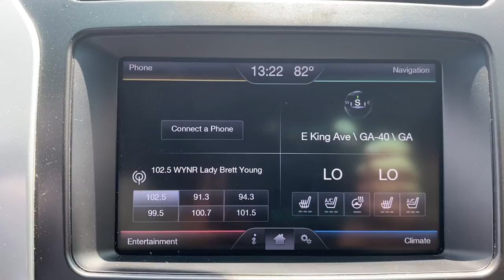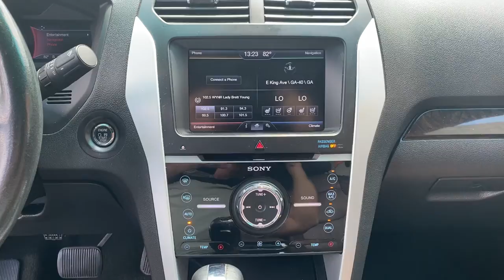2014 Ford Explorer Jacksonville, Orange Park, Gainesville, Ocala, Kingsland GA EGA52814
Tuxedo Black Metallic Used 2014 Ford Explorer available in Kingsland, Georgia at Murray Ford of Kingsland. Servicing the Jacksonville, Orange Park, Gainesville, Ocala, Lake City, FL area.

4WD. Odometer is 15395 miles below market average!brbrbrAwards:br  * 2014 KBB.com 5-Year Cost to Own Awards   * 2014 KBB.com Brand Image Awards